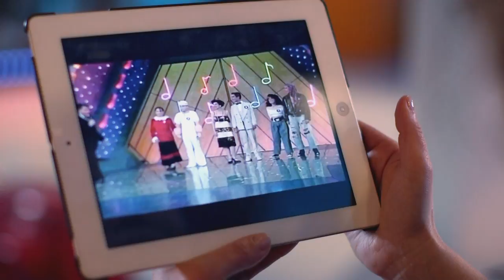La primera aparición de Tamara Acosta | ¡Qué dice el público!